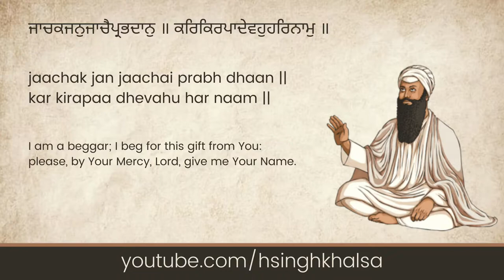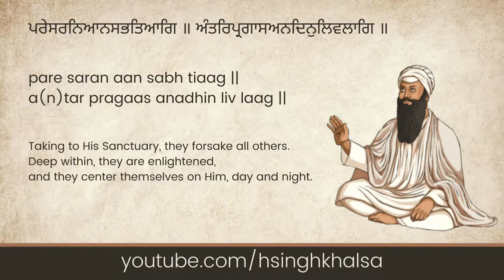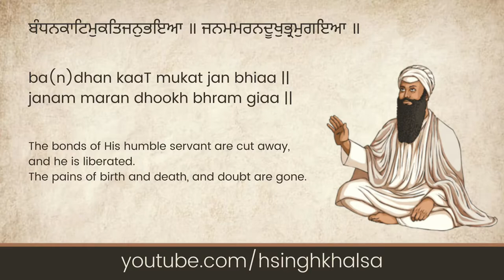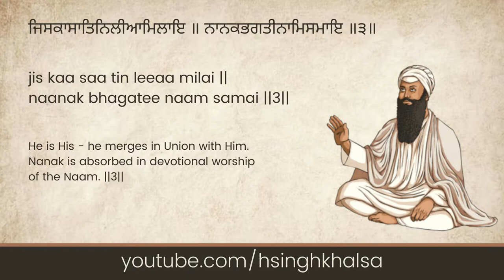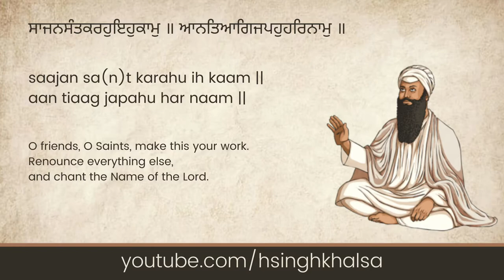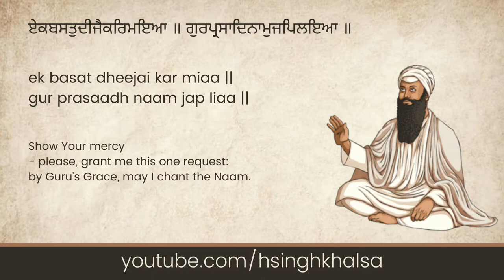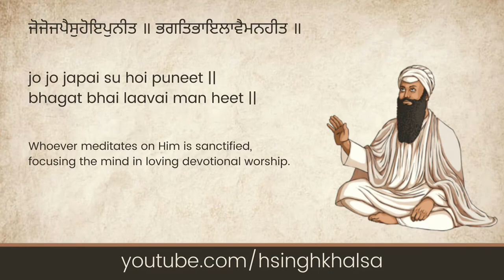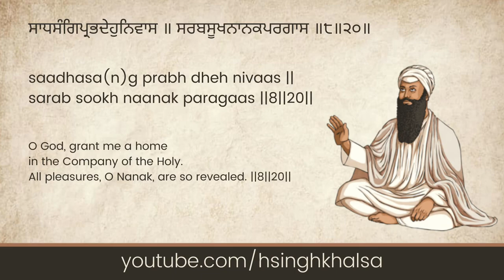Sukhmani Sahib | Salok 20 - Read Along in English | H Singh Khalsa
Sukhmani Sahib Project - Read Along in English/Gurmukhi with translations.
Recited by H Singh Khalsa